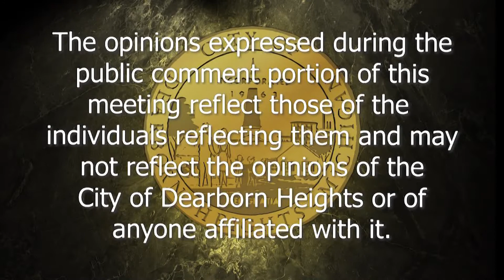Dearborn Heights City Council Meeting 11/26/19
Dearborn Heights City Council Meeting taking place Tuesday, November 26th 2019.